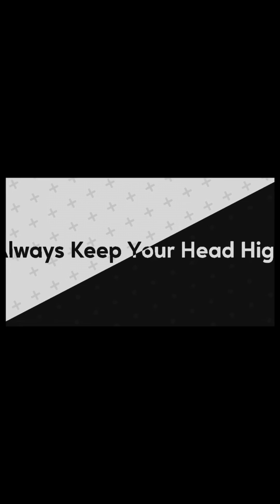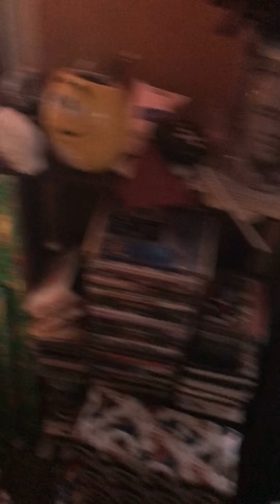Vlog# 27 | FIRST SNOW + Making Christmas Fudge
If you wanna see more cooking in the future lmk in the comments below.